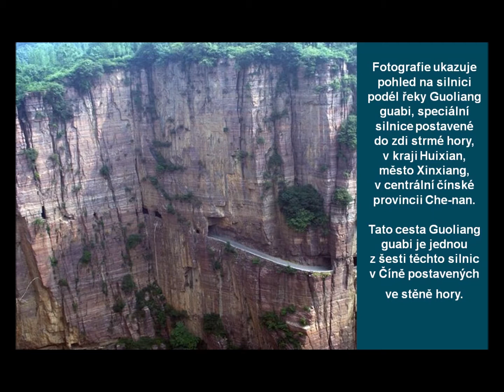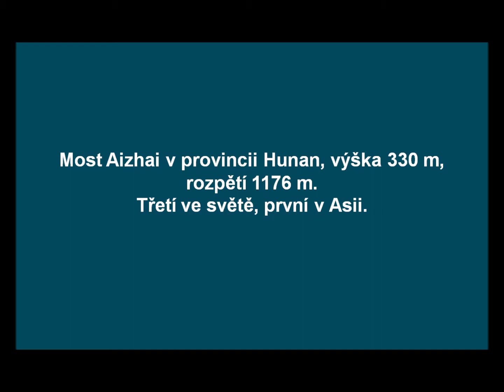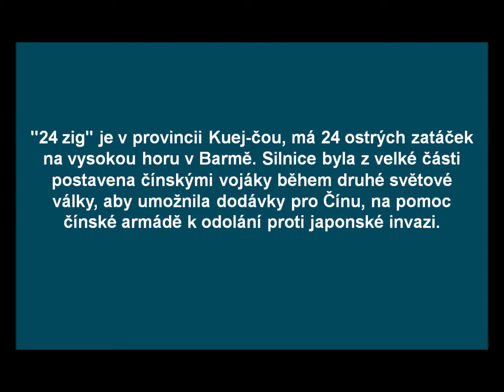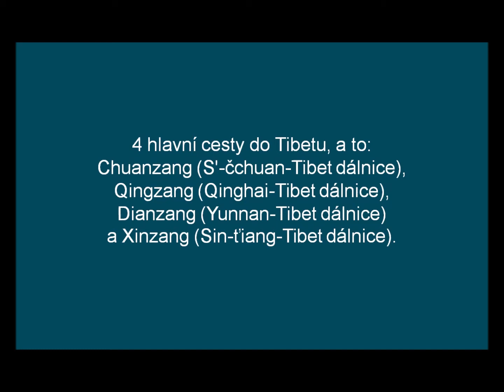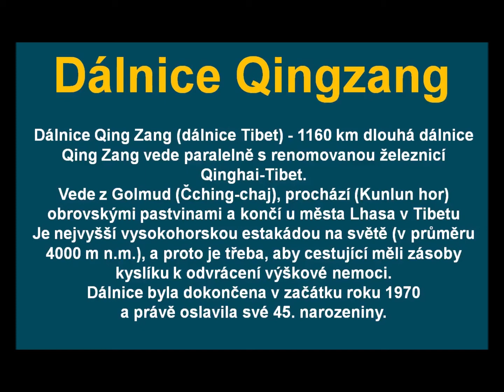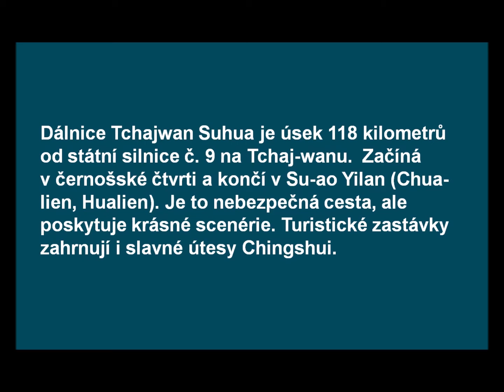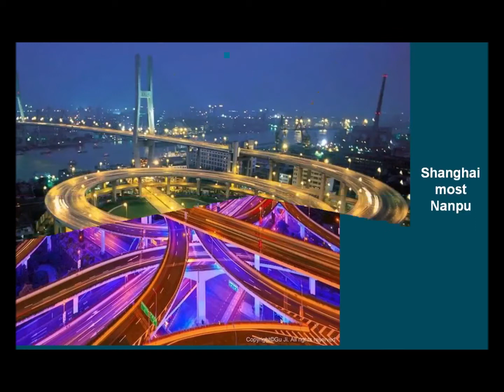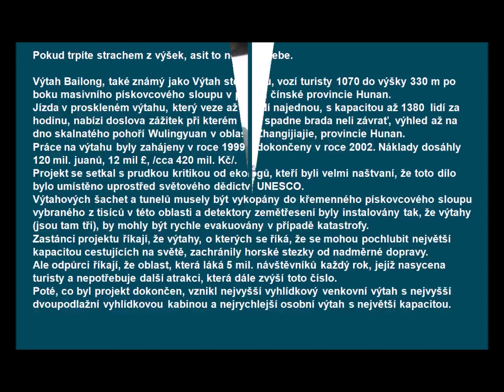Čínské cesty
Cesty , silnice, dálnice a tunely v Číně.
Převedeno z Power Pointu  do MP4.